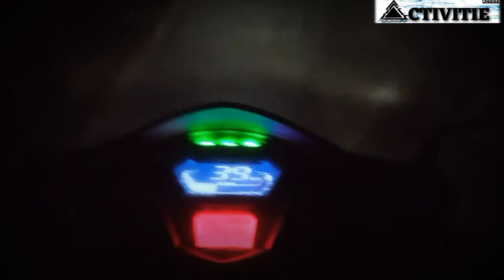Cool time with moto blog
In this you will be able to watch our new videos first. And if we can be a little bit more successful in trying to make fun of you, then of course make the fun deeper by "sharing" this fun with all the people around you.

Thank you from the bottom of my heart for watching the video

এতে আপনি আমাদের নতুন নতুন videos🎥 গূলি সবচেয়ে আগে দেখতে পারবেন 😇 । আর যদি আমরা আপনাদের মজা দেওয়ার চেষ্টায় একটুখানি ও সফল হতে পেরেছি তবে অবশ্যই এই মজা আপনার কাছাকাছি সব মানুষের মধ্যে "Share" করে মজা টাকে আরও গভীর করে তুলুন 😊

অন্তরএর গভীর থেকে আপনাকে ধন্যবাদ "Video"  টি পুরোপুরি সুস্থ ভাবে দেখার জন্য

bengali blogs
bengali bloger
comedy bloger
fanny bloging
activitie blog
activities blog
moto blogger
bike bolg